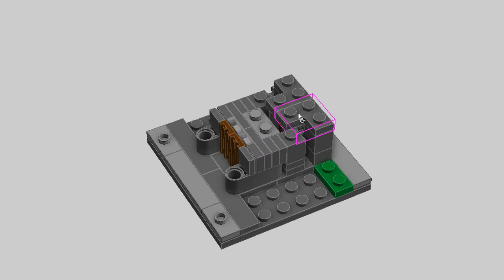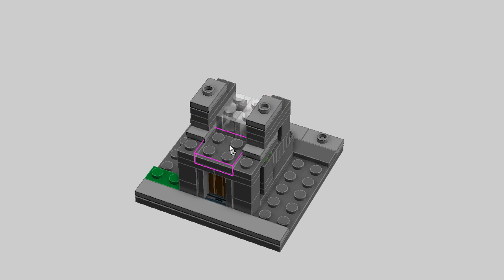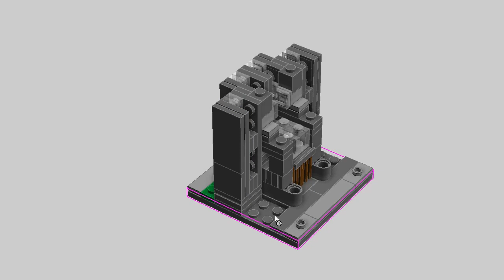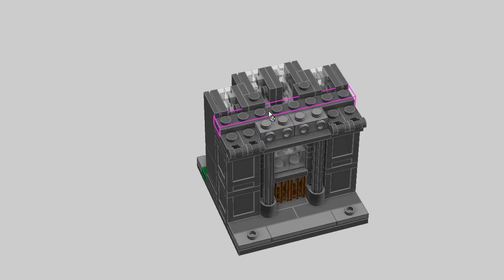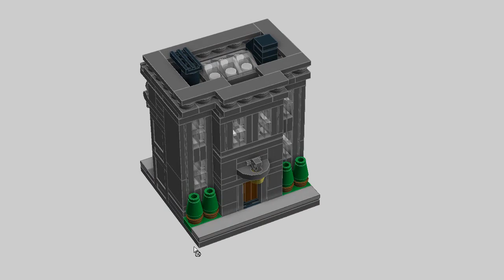LEGO Bank Building. MOC Building Instructions.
Lego MOC Tutorial. Mini modular Bank building instructions.

Custom instructions how to build Mini Modular Building for your mini city, town or village layout. LDD speed build.